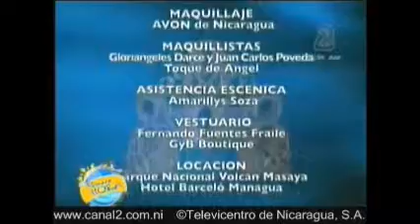Perfil Reyna Pérez Candidata a Miss Nicaragua 2012